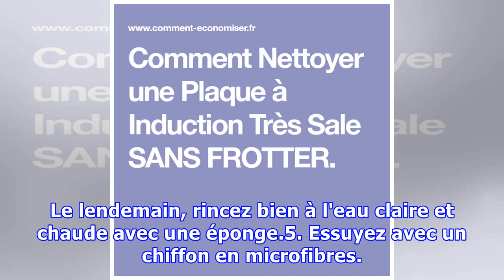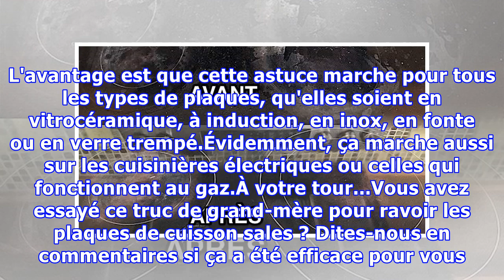Comment Nettoyer une Plaque à Induction Très Sale SANS FROTTER.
Votre plaque de cuisson est pleine de graisse incrustée ?Quand on cuisine régulièrement, c'est normal. Pas la peine de vous fatiguer à frotter des heures pour enlever la crasse ! Heureusement, il existe un truc de grand-mère pour nettoyer votre plaque à induction sans passer des heures à frotter. L...